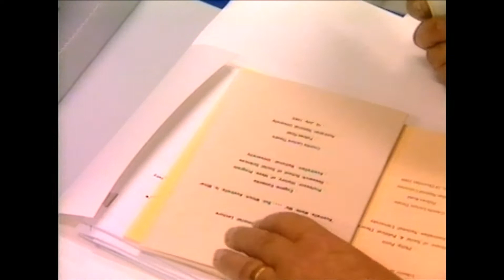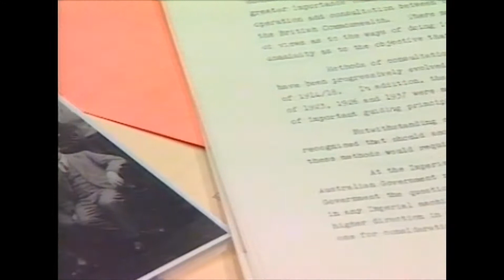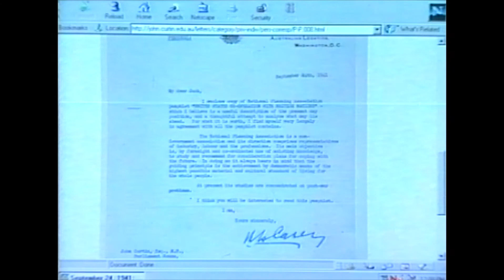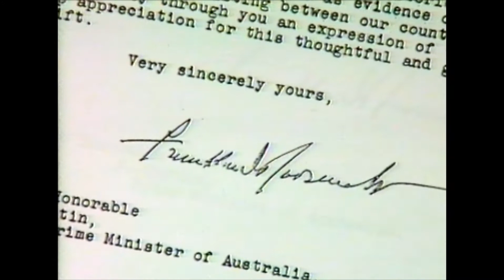John Curtin Prime Minister Library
Australia's first Prime Ministerial Library dedicated in honour of this wartime Prime Minister and International Statesman.